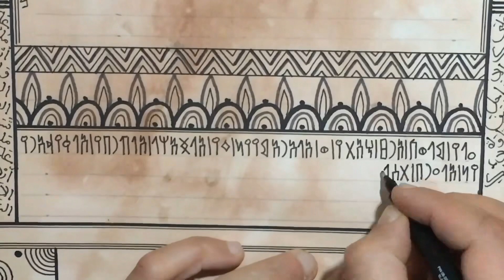خط المسند العربي اليمني